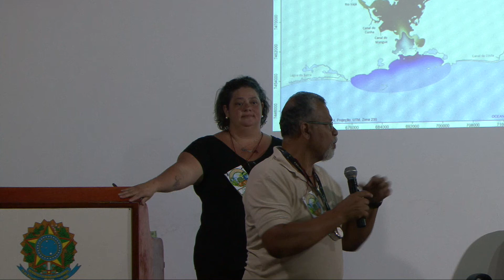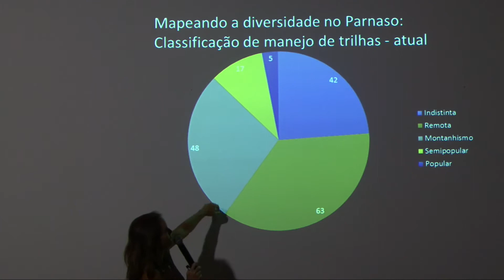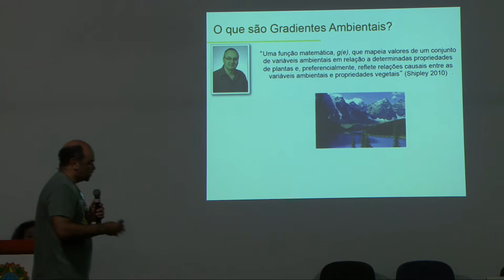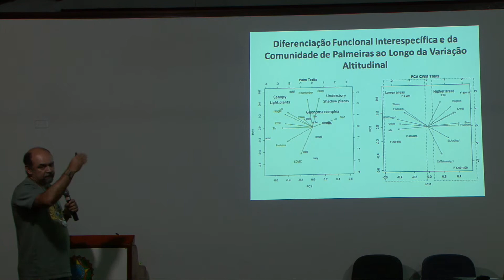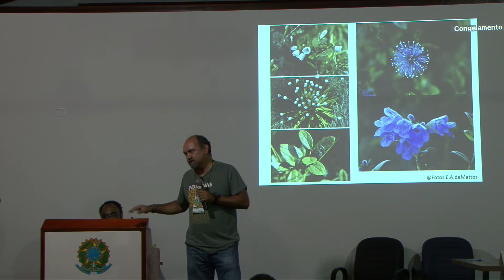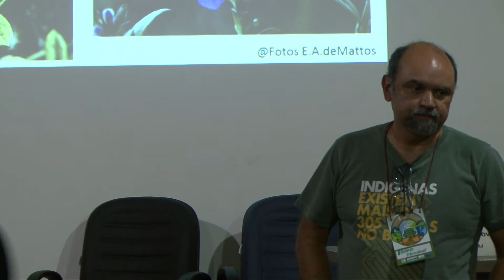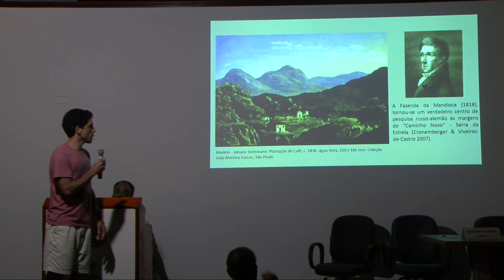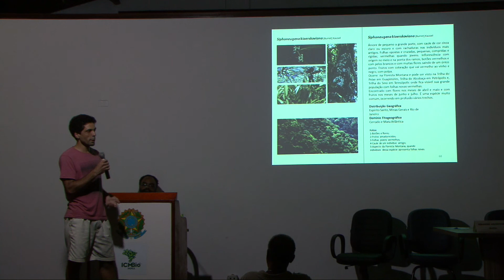"Com quantos metros se faz uma montanha?" Apresentação Oral de Trabalhos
XVI Encontro de Pesquisadores do Parque Nacional da Serra dos Órgãos

III Encontro de Pesquisadores da Bacia Hidrográfica do Rio Piabanha e Sub-Bacias dos Rios Paquequer e Preto

II Encontro de Pesquisadores do Mosaico da Mata Atlântica Central Fluminense

Realizado de 18 à 20 de dezembro de 2018
PARNASO SEDE, TERESÓPOLIS/RJ, BRASIL

Palestra:

Eduardo Arcoverde (IB - UFRJ): "Com quantos metros se faz uma montanha?"

Lançamento do guia: "Álbum das espécies de Myrtaceae do Parque Nacional da Serra dos Órgãos Rio de Janeiro, Brasil" de Gonçalves et al. (2018)

OBS: Saiba mais sobre as REGIÕES DE ABRANGÊNCIA OU DE POTENCIAL APLICAÇÃO DAS PROPOSTAS DO ENCONTRO:

- UNIDADES DE CONSERVAÇÃO DO MOSAICO CENTRAL FLUMINENSE (MCF): ESEC Guanabara, ESEC Montes das Flores, ESEC Paraíso, MONA Pedra do Elefante, MONA da Pedra das Flores, PE dos Três Picos, PARNA Serra dos Órgãos, PNM Araponga, PNM Montanhas de Teresópolis, PNM da Taquara, PNM de Petrópolis, PNM Serra do Barbosão, REBIO de Araras, REBIO Tinguá, RPPN El Nagal, RPPN CEC-Tinguá, RPPN, Graziela Maciel Barroso, RPPN Querência, RPPN Fazenda Suspiro, APA Bacia do Rio dos Frades, APA Floresta do Jacarandá, APA da Bacia do Rio Macacu, APA do Rio São Pedro de Jaceruba, APA de Macaé de Cima, APA Maravilha, APA Guapi-Guapiaçu, APA Suruí, APA Guapimirim, APA Petrópolis e outras que se encontrem no municípios abaixo relacionados (Território Focal).

REALIZAÇÃO:
. PARNASO / ICMBio
. CBH PIABANHA
. Mosaico Central Fluminense

FINANCIAMENTO:
. ICMBio
. CBH PIABANHA

APOIOS E PARCERIAS:
. ECLETI
. AGEVAP
. UFRJ
. UFRRJ
. UERJ